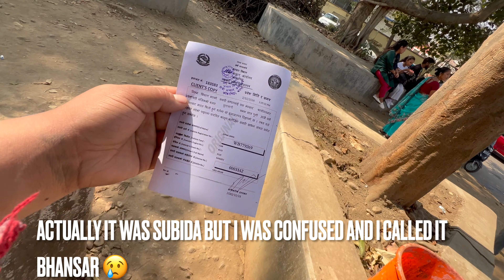MECHI NETRALAYA EYE HOSPITAL NEPAL 🇳🇵 KO INFORMATIVE KURA HARU ANI BHANSAR AND SUBIDA K HO TA ?